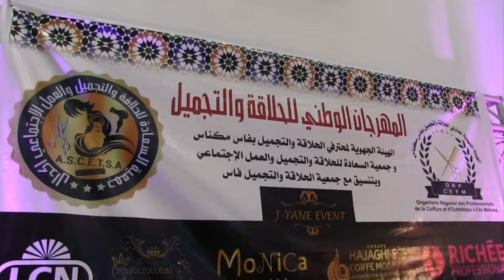فعاليات المهرجان الوطني الأول للحلاقة والتجميل بفاس